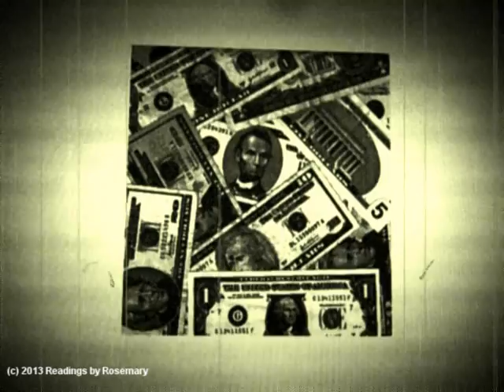WW3 Serious Threat From North Korea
North Korea threatens America, Japan and South Korea with both conventional and thermonuclear War. President Obama and US Generals take Kim Jong Un's threats very seriously as an escalation may easily cause WW3. A presentation by Pastor Rosemary